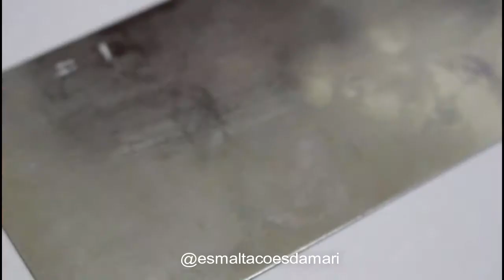Carimbada Preenchida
Olá meninas, trouxe mais um vídeo de carimbada pra vocês se inspirarem, esse eu fiz especial pro dia dos pais, mas acho que também fica ótimo pro dia dos namorados.

Produtinhos usados:
-Esmalte Léo mandou Flores da Risqué (coleção Homens que Amamos)
-Esmalte Rosa Claro da Ludurana (coleção Bruna Marquezine)
-Esmalte para carimbo Preto da La Femme
-Plaquinha Sugar Bubbles 040
-Extra Brilho da Impala
-Carimbo Apipila

Me encontrem também no instagram: @esmaltacoesdamari :)